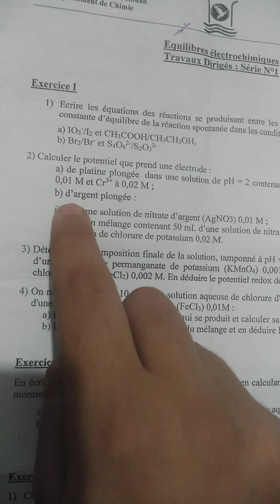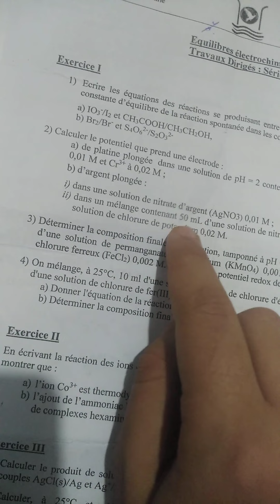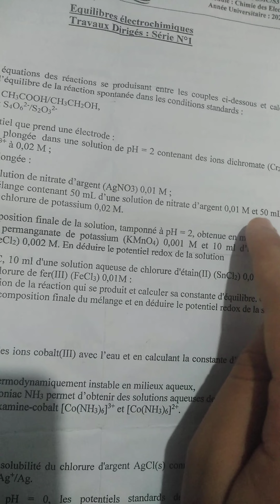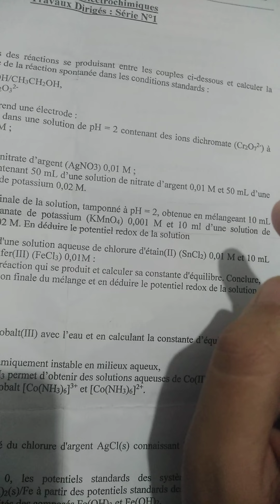Équilibre_électrochimie S3 :calcul le potentiel d'un électrode d'argent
Achache mohamed
Calcul le potentiel d'un électrode
électrode de première espèce
électrode de deuxième espèce
électrode de troisième espèce
électrode à gaz
Achache mohamed